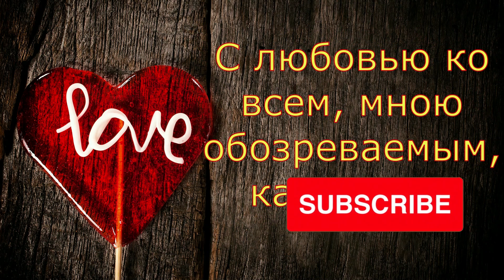Колесниковы//7я//Отдают//Обзор влогов🐶🐾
Обзор влогов многодетной семьи Колесниковых. Семья, которая живёт в деревне.
16_02_2022_Kolesnikovy_1
колесниковы
семья колесниковых
7-я колесниковых
обзор на колесниковых
колесниковы новый дом
колесниковы доход
колесниковы ипотека, света колесниковы
колесниковы Ессентуки
7-я колесниковы
Колесниковы
канал 7-я колесниковы
колесниковы ессентуки
колесниковы обзор
 колесниковы подмосковье
 колесниковы проверка
колесниковы разборки
многодетная семья колесниковых
семья колесниковы
многодетная семья
7я
обзорно не зазорно
обзор
обзор каналов
обзор влогов
обзорный канал
Колесниковы
Семья Колесниковых
Многодетные
Обзор влогов
Обзор канала
Обзор
Влог
Влоги
Подмосковье
Комментарии
колесниковы
семья колесниковых
7я колесниковых
обзор семья колесниковых
супруги
многодетные
многодетные колесниковы
халява
обзор колесниковы
подкаст
7-я колесниковых
колесниковы подмосковье
семья колесниковы обзор